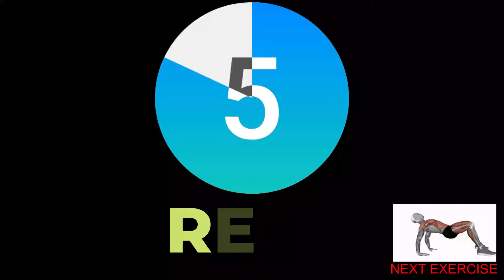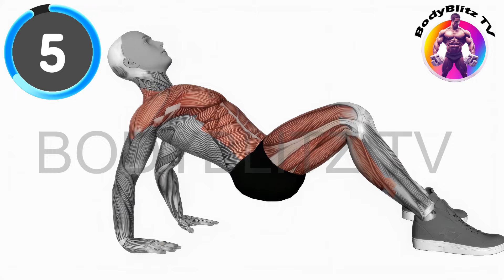Worldwide Most wanted Exercise 6 Best Kegel Exercises Pelvic Floor Exercises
Make sure to click the 🔔 'Bell' icon to stay updated with our latest videos!
💵Keep more cash in your pocket by doing these affordable exercises…💵
This small Workout will make you more powerful..100 %🔥
Budget-Friendly Solution for Your Pelvic Problems💰
📆 Recommended Plan
⏱️ Duration: 4 to 6 minutes
💪 Exercises quantity: 6
⏱️ Format: 1 exercise = 30 seconds work + 5 seconds rest

⏰ Timecodes ⏰
0:05  Bridge Pose
0:40  Crab Pose
1:15  Squats
1:50  Ceiling Look
2:25  Cobra Pushup
3:00  Bridge Hip